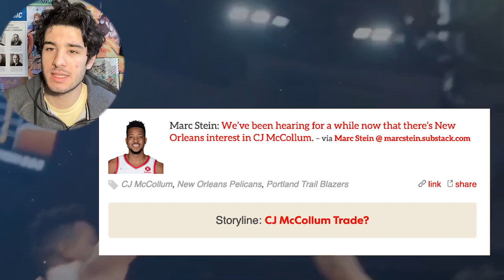New Orleans Pelicans Trading For CJ McCollum?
According to sources close to the Pelicans, the team is heading into the deadline as a buyer focusing on the 2022-23 campaign. Zion Williamson, who has yet to play this year with a foot injury, is eligible for an extension this offseason. The team apparently views McCollum as the potentially ideal veteran scorer and leader to play alongside Brandon Ingram and Williamson.